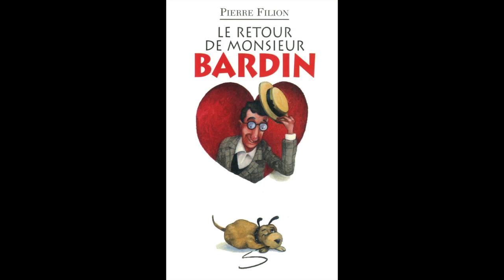Le retour de monsieur Bardin